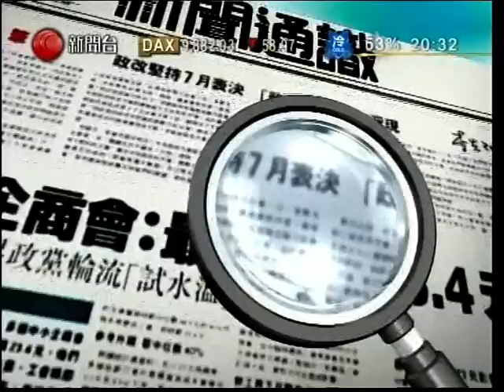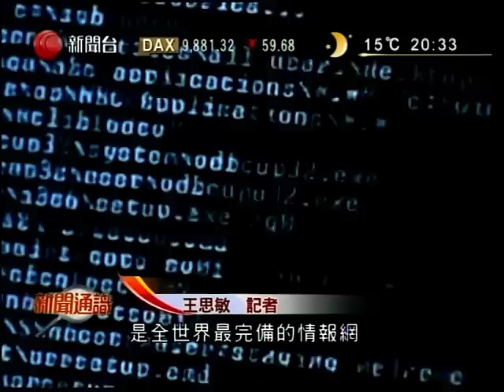周末足球戰報 (17-18/01/2015)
英超WK22
史雲斯0:5車路士 (17/01/2015)
西甲WK19
拉科魯尼亞0:4巴塞; 基達菲0:3皇馬; 馬體會2:0格蘭納達 (18/01/2015)